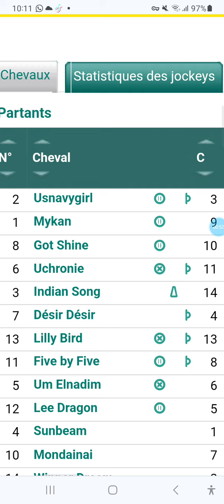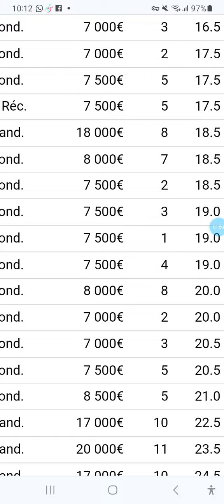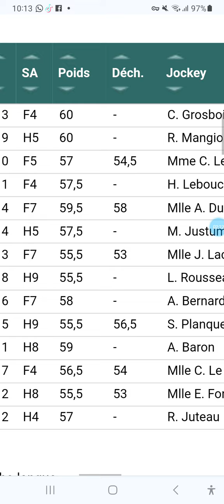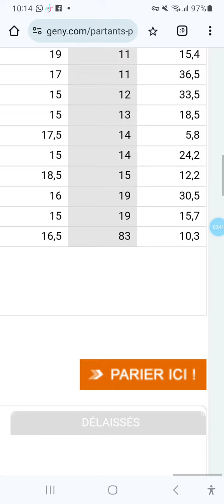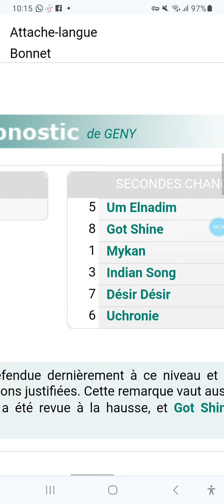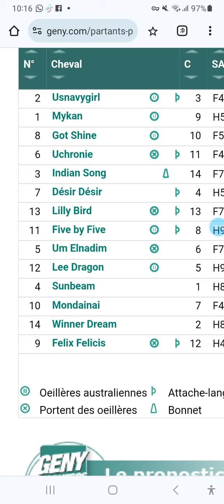PRONOSTIC QUINTE A SAINT MALO R2C7